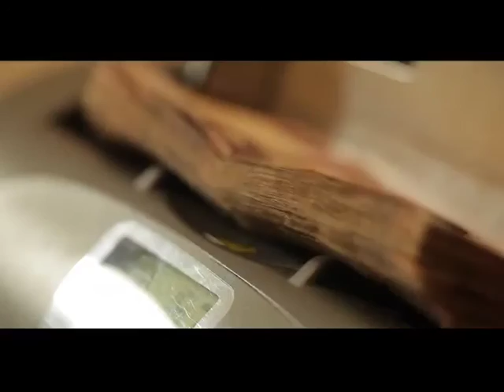Missão Comercial à África Subsaariana 2015 - Etapa Moçambique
Visão geral das ações de promoção comercial realizadas na etapa de Moçambique durante a Missão Comercial à África Subsaariana em 2015. Com depoimentos dos empresários e envolvidos na coordenação das atividades.